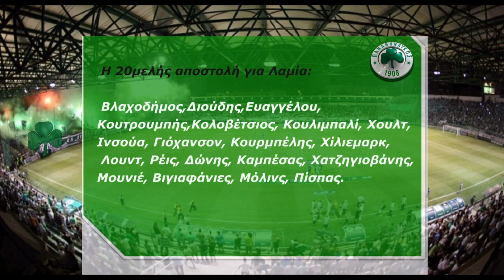Για τη νίκη ο Παναθηναϊκός στην Λαμία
Την νίκη αναζητά στην Φθιώτιδα ο Παναθηναϊκός, κόντρα στην Λαμία. Τη θέση του Μολέδο στο κέντρο της άμυνας» θα πάρει θέση ο Κουτρουμπής, ενώ ο Ρέις θα είναι ο παρτενέρ του Κουρμπέλη στον άξονα της μεσαίας γραμμής. 600 οπαδούς στο πλευρό τους θα έχουν  Μαρίνος Ουζουνίδης και οι παίκτες του στην εκτός έδρας αναμέτρηση με τη Λαμία.  Έχουν δοθεί ήδη 400 εισιτήρια και σύμφωνα με εκτιμήσεις αναμένεται να προμηθευτούν κι περίπου άλλα 200 οι φίλοι του «τριφυλλιού» από το ΔΑΚ.